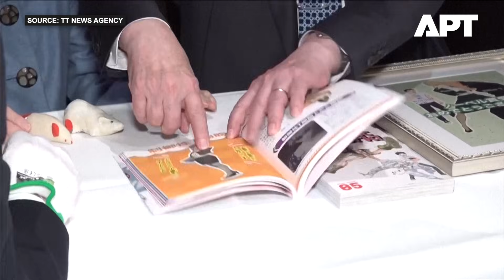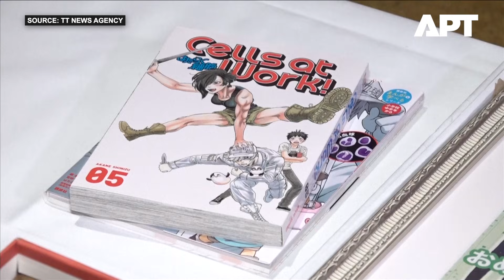2025 Nobel Laureates Kick Off Nobel Week in Stockholm! WATCH | APT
The 2025 Nobel Prize laureates gathered at the Nobel Prize Museum in Stockholm to kick off Nobel Week with a special ceremony. Physics, Chemistry, Medicine, Literature, and Economics laureates signed chairs and contributed personal artefacts to the museum’s collection, marking the start of a week filled with lectures, meetings, press conferences, and formal events. Nobel Week culminates with the award ceremony at the Stockholm Concert Hall on December 10, followed by a royal reception at City Hall.

Watch this exclusive footage to see Nobel laureates up close, including Shimon Sakaguchi, Mary Brunkow, Fred Ramsdell, Michel Devoret, Joel Mokyr, Susumu Kitagawa, Omar Yaghi, Laszlo Krasznahorkai, and more, as they celebrate their achievements and share insights into their groundbreaking work.